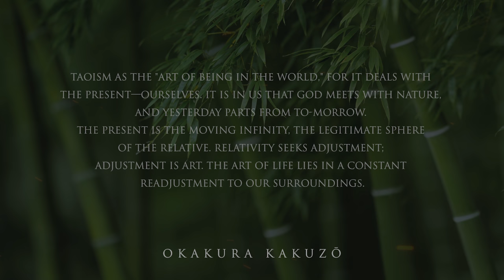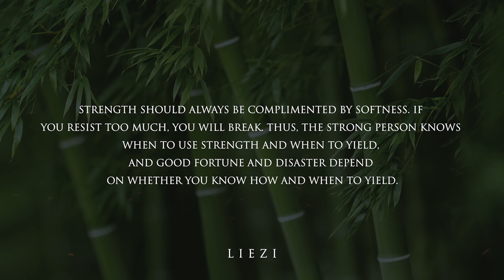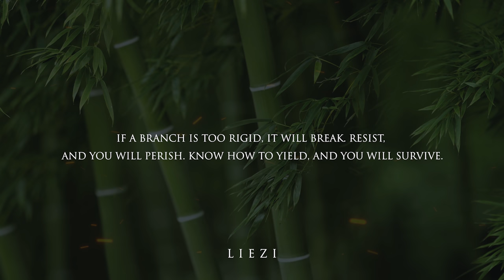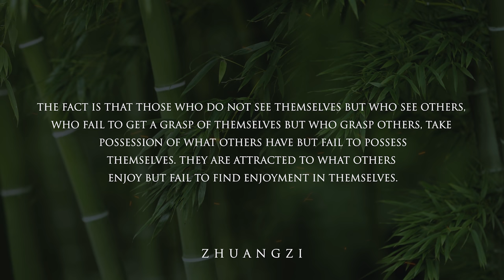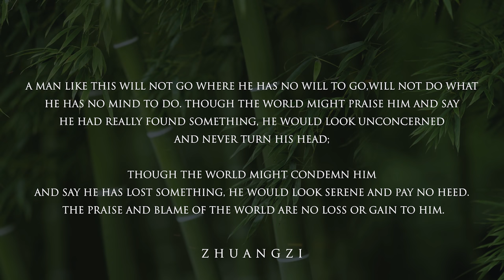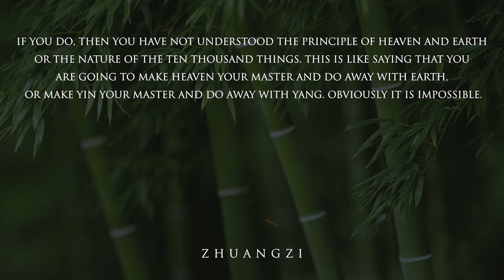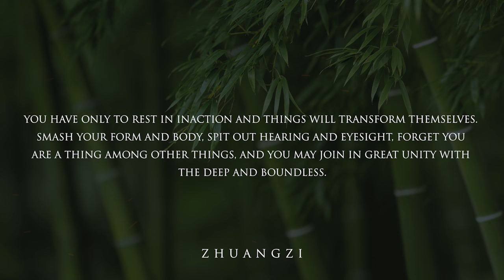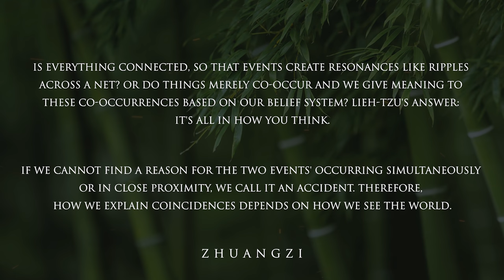How To Calm Your Restless Mind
Taoism is an Eastern philosophy which has a close relationship with the Stoic concept of the logos. Taoists act in accordance with the Tao or the logos, a practice that is akin to acting in accordance with nature and the whole.

The founding of Taoism dates back the 4th century BCE, and came from the philosophy of keeping human behaviour in accordance with nature.

1. Like the video
2. Comment. Ask questions, start discussion, or share your thoughts!
3. The more subscribers we have, the better able we are to make great content!

RECOMENDED BOOKS: